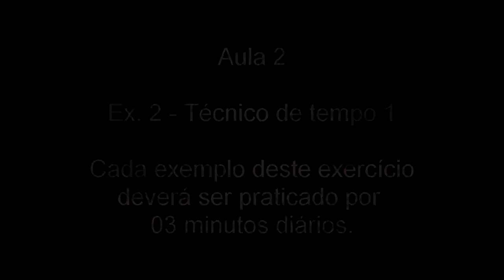Curso de guitarra completo e gratuito - aula 2 ex2